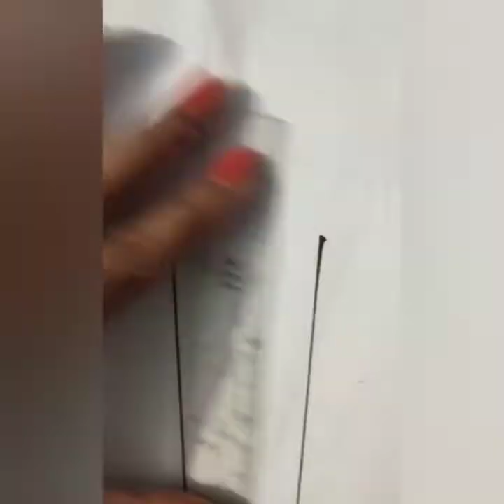Draw 4 Different types of ice-cream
draw different different ice cream for kids
how to draw different different ice-cream.